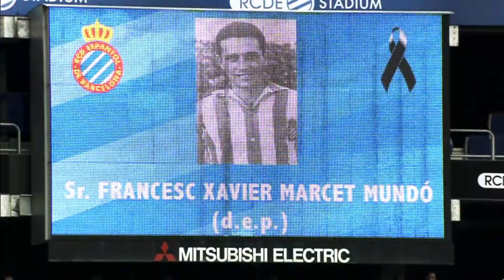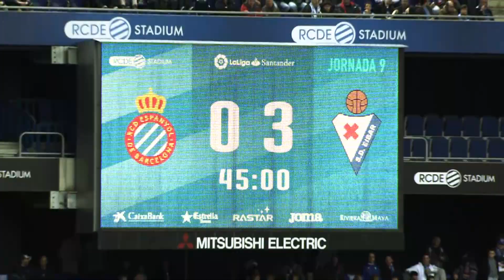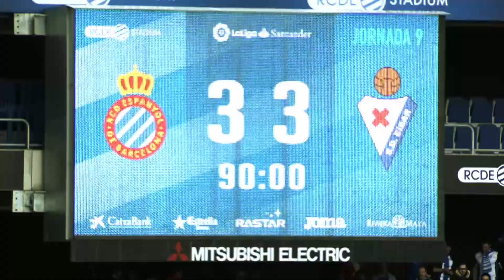"Puntazo" del Espanyol tras levantar un 0 a 3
Quique Sánchez Flores: "Queríamos ganar, por eso no estamos del todo felices"

José Luis Mendilibar: "Es como si hubiéramos perdido"